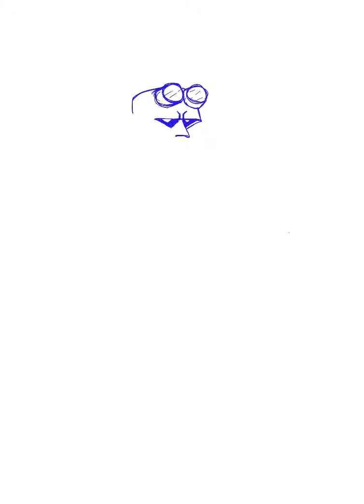Timelapse Drawing of Hellboy using Procreate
This is my drawing, done on a 11inch iPad Pro using procreate.